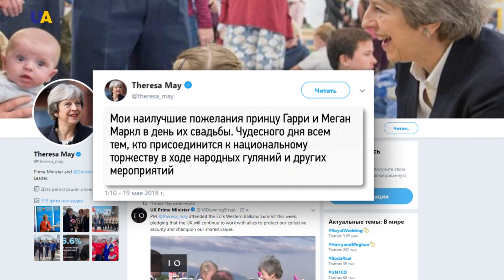Принц Гарри и Меган Маркл обвенчались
Принц Гарри и Меган Маркл обвенчались. В присутствии сотен гостей молодые обменялись свадебными обещаниями и кольцами. Главное событие года, как его называют западные сми, прошло на высшем уровне. За происходящим в Виндзоре следил наш корреспондент Александр Кулибаба.